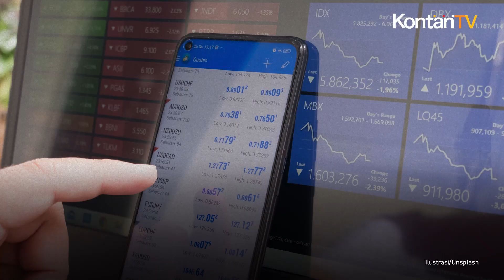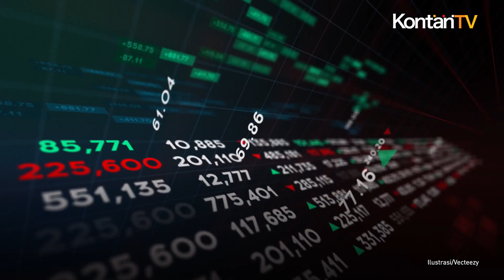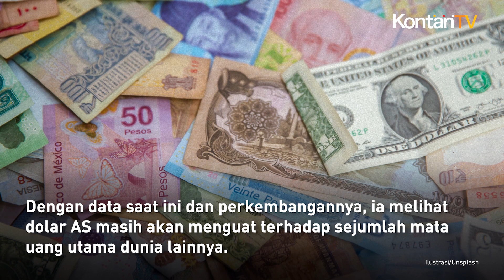Pemain Forex Wajib Tahu Dolar AS Diramal Bakal Perkasa Tahun Ini | KONTAN News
Sejumlah mata uang global diperkirakan melemah dibandingkan dolar Amerika Serikat (AS/USD) di 2024.

Data ekonomi AS yang lebih baik dan sikap hawkish The Fed sehingga mendorong indeks dolar.

Hanya GBP/USD yang naik 0,50% ke 1,274.

Pengamat Mata Uang dan Komoditas Lukman Leong mengatakan GBP masih bertahan didukung oleh data inflasi yang lebih tinggi dari perkiraan minggu lalu.